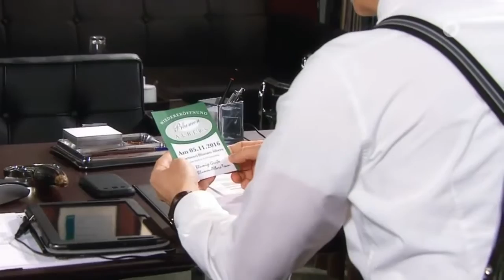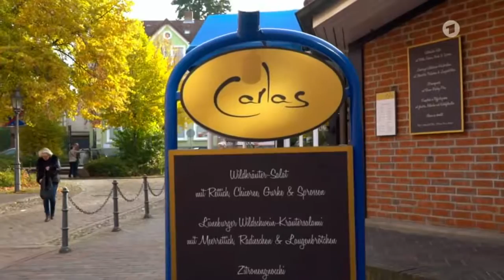Rote Rosen - Folge 2356 - Die Rainy Birds-Gitarre (HD) - 26.01.2017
Obwohl Patrick noch keine Entscheidung über die Führung des Landhotels seiner Mutter getroffen hat, versucht Freda, die verunsicherte Kim für Königswinter